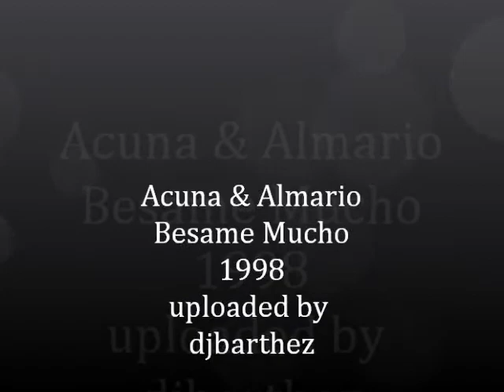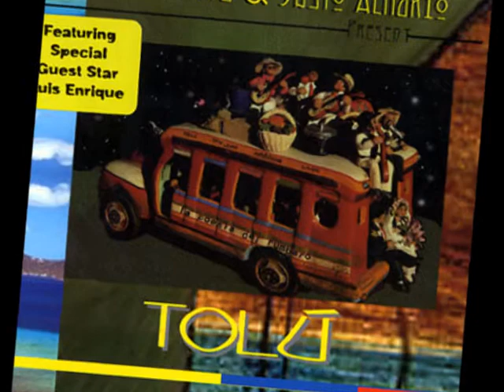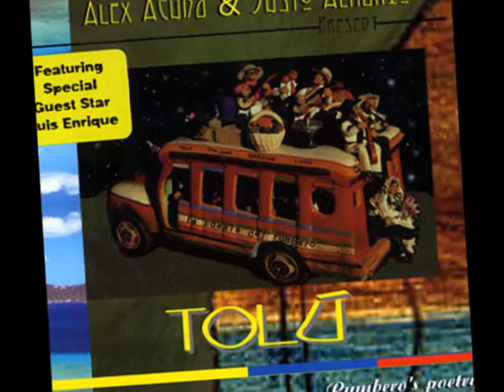Acuna & Almario - Besame Mucho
From 1998 album "Tolu: Rumbero's Party"